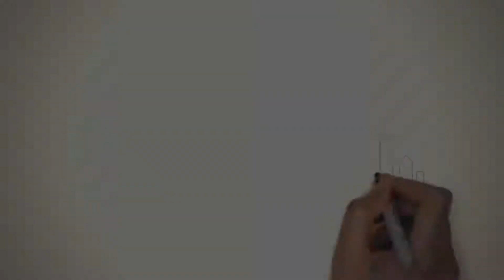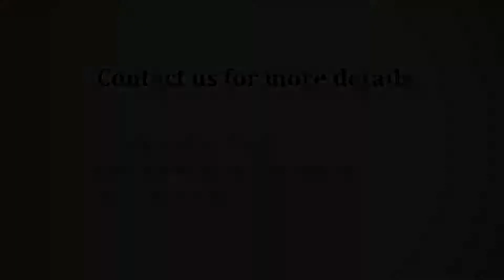Prestige Sunrise Park Norwood 1 BHK Apartment for Rent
Price
Rs. 18000

Property Details
•Builtup area 630 sqft
•Carpet area 460 sqft
•Semi Furnished
•Vitrified Tiles Flooring
•Property on 16th Floor
•Parking
•West Facing
•Securtiy Deposit ₹100000

Amenities
•Indoor Games
•Swimming Pool
•Play Area
•Gymnasium
•Table Tennis
•Club House
•Many More